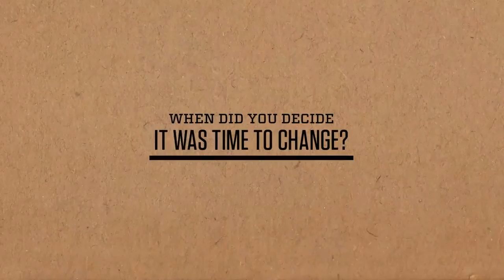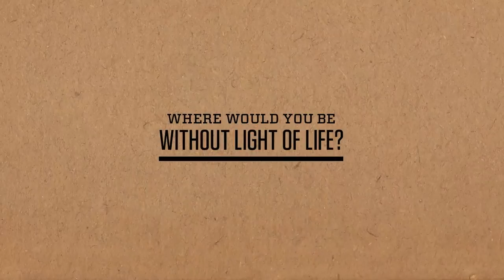Robert's Story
In this video, Robert, a graduate from our program, shares how his life was transformed at Light of Life.